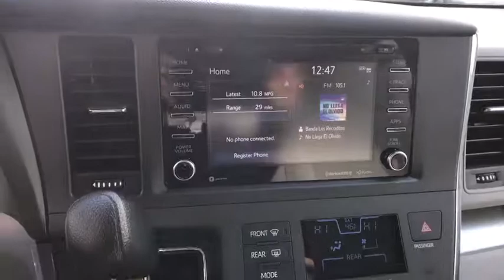2019 Toyota Sienna Naperville, Elmhurst, Lombard, La Grange, Bolingbrook, IL T70233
Midnight Black Metallic New 2019 Toyota Sienna available in Naperville, Illinois at Oakbrook Toyota. Servicing the Elmhurst, Lombard, La Grange, Bolingbrook, IL area.

Oakbrook Toyota
550 E Ogden Ave